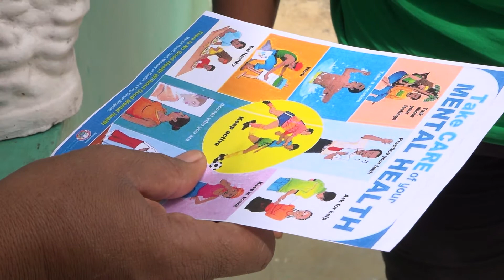Mental Health Awareness Motorcade VNR HD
St. Lucians are being urged to take care of their mental health.

This was part of the message during a Mental Health Awareness Motorcade hosted by the Ministry of Health.

Stigma and discrimination are being blamed for persons avoiding treatment for mental illness. The fight against stigma and discrimination played a major part of this year’s World Mental Health Day observances.